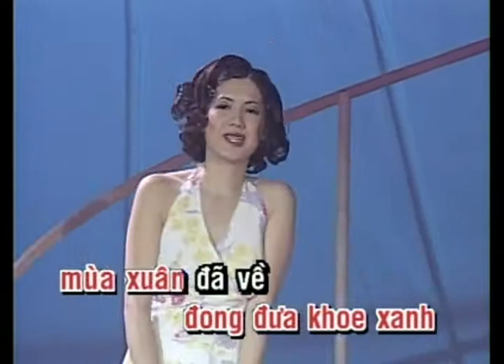Ánh Mắt Mùa Xuân | Kim Huyên | Official Làng Văn (Lyrics)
Video này trong album: Làng Văn DVD 004 -  Thế Giới Nghệ Thuật 4 - Xuân
Tên Bài Hát: Ánh Mắt Mùa Xuân
Ca Sĩ: Kim Huyên
Tác Giả: Bảo Phúc

Lời bài hát:

Đàn em thơ tung tăng bên me, cười vang vang trông sao vui ghê
Cành hoa mai đong đưa khoe rằng mùa xuân đã về
Nhìn sang bên kia sân em nghe, đàn ai vang du dương say mê
Lời ca ai êm êm khi không thẹn thùng ghê!

Ánh mắt ấy ngắm em kỳ quá
Sáng lóng lánh thoáng qua vòm lá
Một ánh mắt đắm đuối bao điều thiết tha.
Thoáng bối rối nép sau vòm lá
Tránh ánh mắt ngắm em thẹn quá
Mà đôi mắt cứ theo hoài như là…
Muốn nói câu gì đây?

Tiếng hát thay lời ai?
Nói với em điều chi?
Ấp úng sau bờ mi.

Lời yêu thương không nghe đâu
Dù xôn xao em mơ thanh cao
Đàn ai vang ngân nga bao lời tình yêu buổi đầu
Đàn vang câu tương tư tương tư
Làm con tim em nghe sao như
Mùa xuân nay bây giờ ôi không còn như xưa